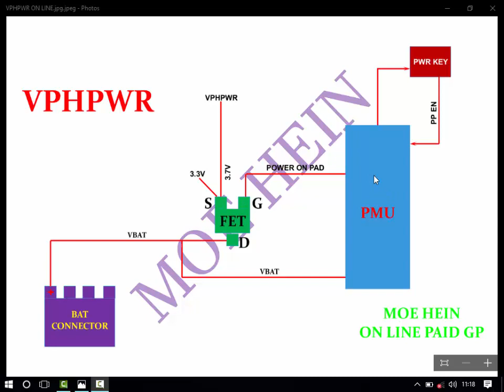Lesson-1 Mobile Phone Hardware vphpwလမ်းကြောင်း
Mobile Hardware မြန်မာစကားပြော video